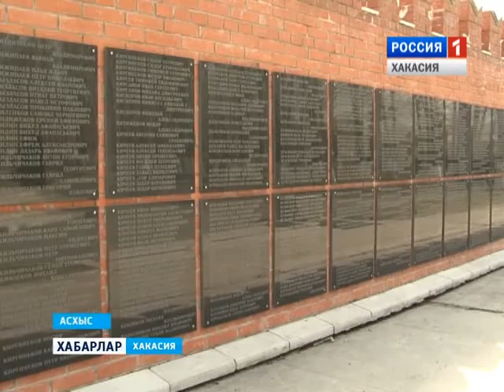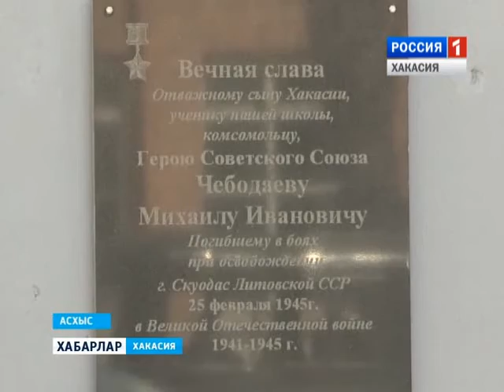Памятник интернационалистам 26 04 2016